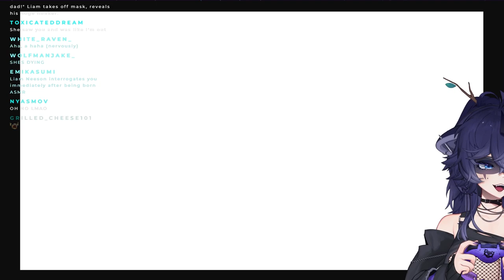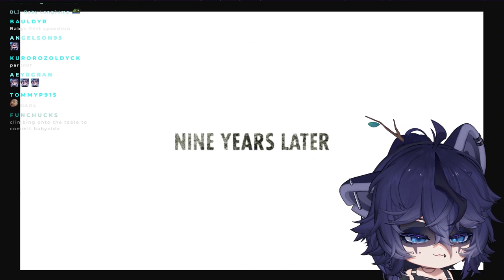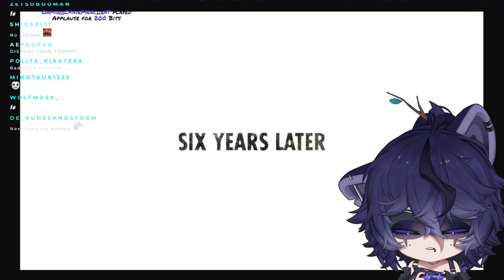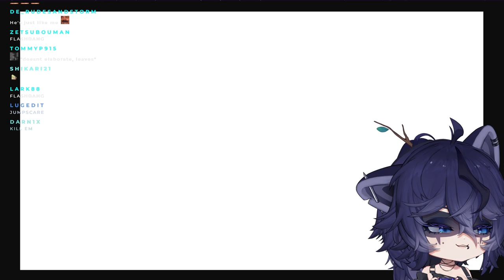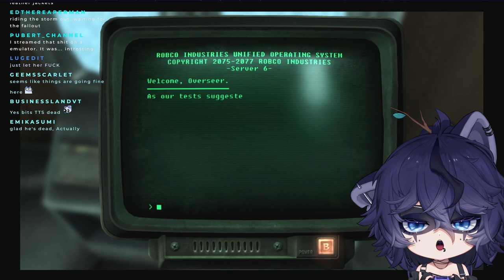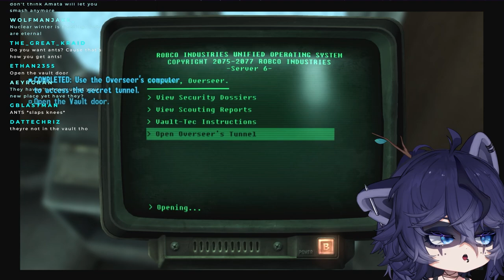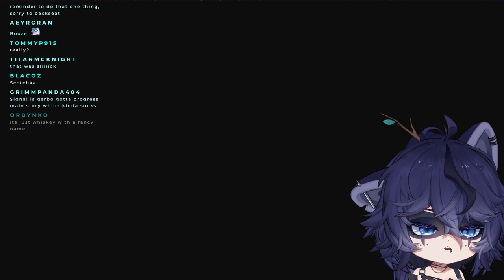Snuffy Plays Fallout 3 - Part 1